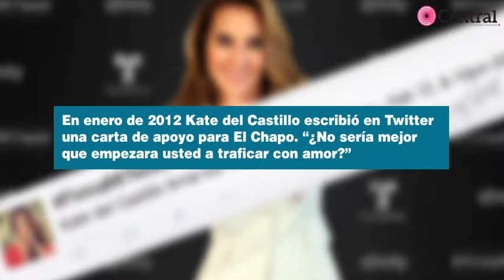La historia de complicidad entre Kate del Castillo y Joaquín el Chapo Guzmán.